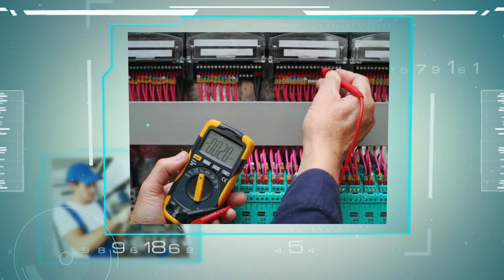Accurate Electric Systems Inc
Accurate Electric Systems Inc is an Electricians in Highland Park, IL. We specialize in Electrician, Remodel Electrical Installation, Home Addition Electrical Instillation, Lightning Protection Install, Electric Wiring Upgrade, Electric Outlet Install, Electric Fixtures Install, Generator Install, Portable Generator Install, Bath Exhaust Fan Install, Ceiling Fan Install, Hot Tub Electrical Install, New Home Electrical Install, Electrical Wiring, Electrical Switch Repair, Outlet Repair, Electrical Switch Install, Outlet Install, Fixture Install, Recessed Cans, Remodel Electrical Install, Panel Upgrade, LED Lighting, Under Cabinet Lighting, and Remote Lighting Systems.